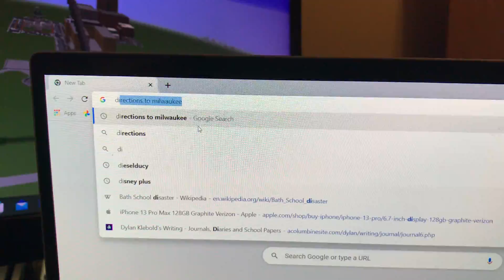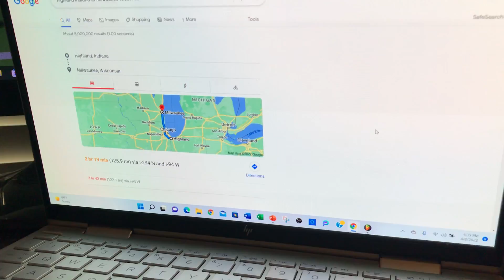To Travel.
Path of the Fouriners. EP: 30
After Grant wants to go to Milwaukee with Ryan so he could drive to there. it should takes two hours to get there.